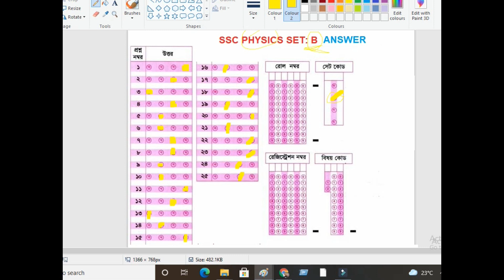SSC EXAM PHYSICS 2021 B SET MCQ ANSWER Iএসএসসি পরিক্ষা ২০২১ পদার্থবিজ্ঞান mcq খ সেট উত্তর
SYSTEM ACADEMIC CARE

মাত্র (৩ ) টি শব্দে।। COMPLETING SENTENCE।। শিখুন।।  SYSTEM ACADEMIC CARE ।।
১মিনিটেই ১টি জ্যামিতি শিখুন।।অষ্টম শ্রেণি।। অধ্যায় ৮ ।।উপপাদ্য ০৫।।